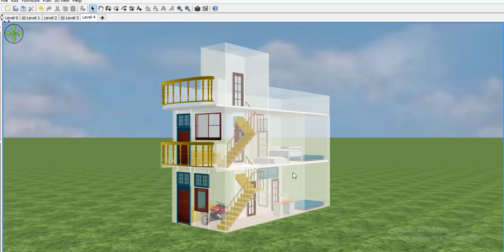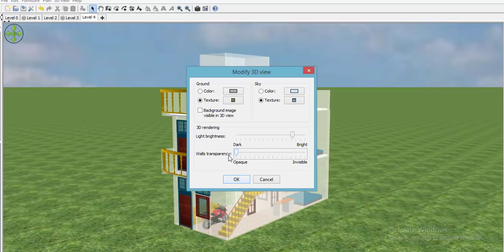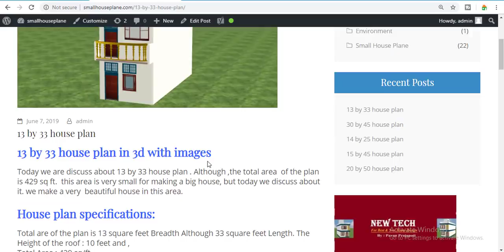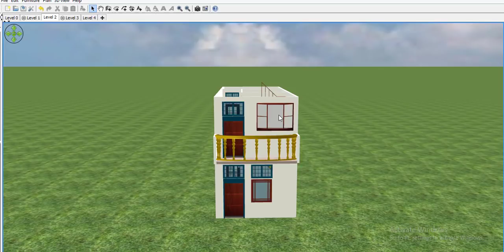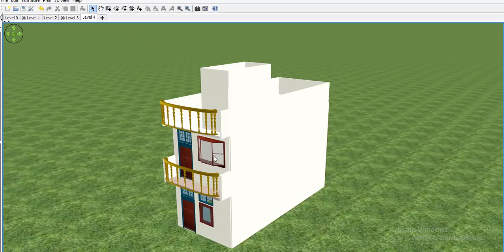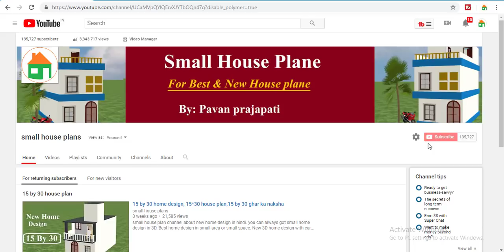13 by 33 house plan in 3d view, 13*33 house plan,13 by 33 ghar ka naksha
1.Best finger print device morpho
2.Best finger print device mantra mfs 100
3.Best finger print device startek FM220
4.Low price epson printer
5.Best price epson printer
6.Best multifunction Hp printer
7.HP Best Laptop
8.Dell Best Laptop
9.Best Lemination machine
10.Best pvc card printer
11.Best Web camera